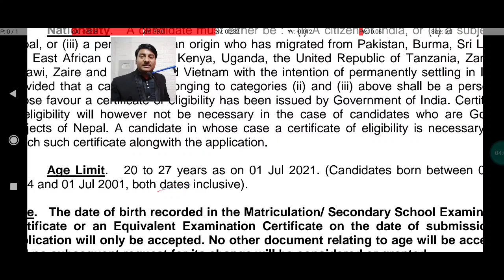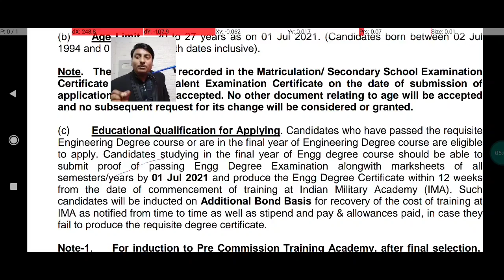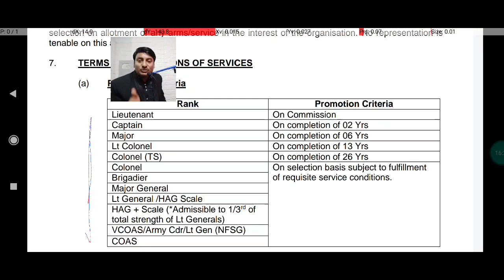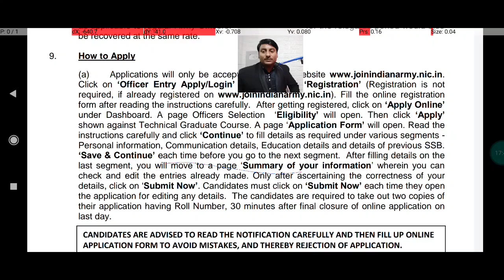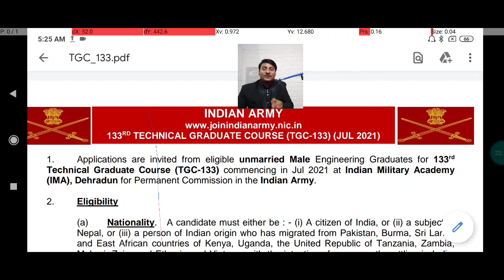Indian Army TGC recruitment 2021 for civil engineer | civil engineer Indian Army jobs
civil engineers jobs in Indian Army TGC recruitment 2021
civil engineering defence job 2021
Civil Engineering Indian Army job 2021